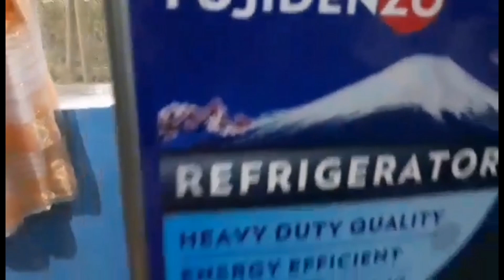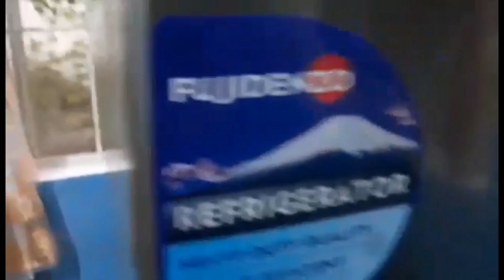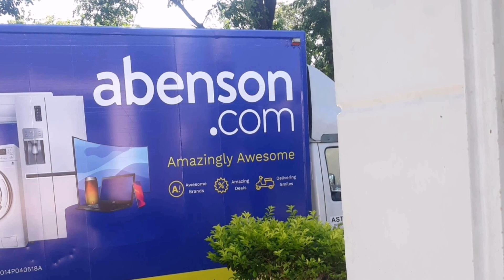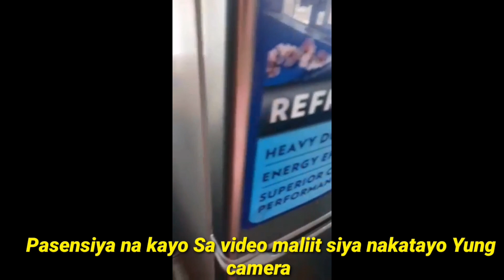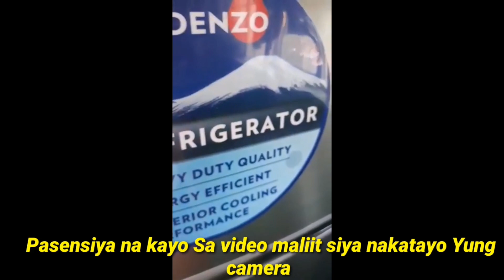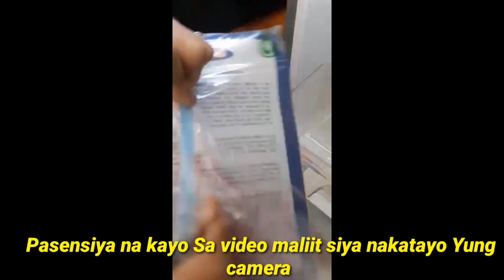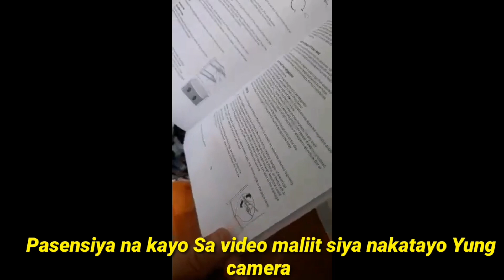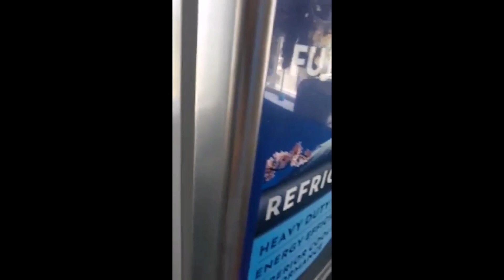UNBOXING AND REVIEW DOUBLE DOOR FUJIDENZO REFRIGERATOR KATAS NG YOUTUBE|11TH SALARY |OHNAD TV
Abenson Fujidenzo unboxing Review goodquality Known for its great quality and affordability, Fujidenzo has been a trusted brand both for Home and Commercial appliances in the Philippines. It's actually a local brand but Japanese inspired